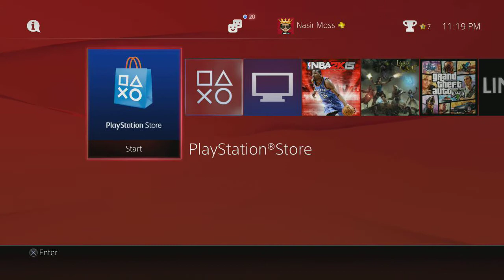King Rage Quits Limbo (Indie Game)|Need People To Play With (PAUSE)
♦My PSN ID:
king_gaming1
♣Steam ID:
King_gaming14